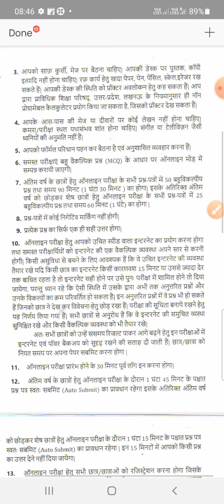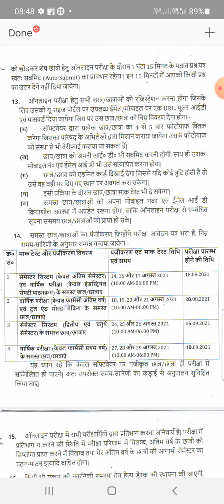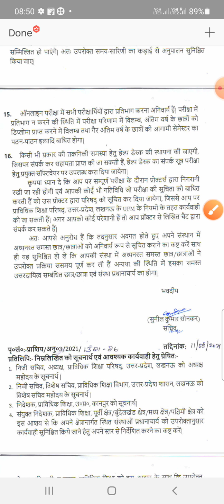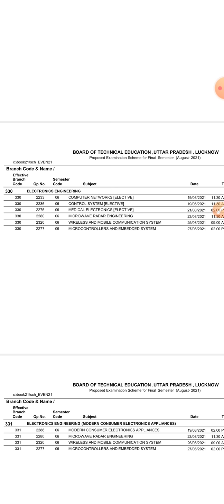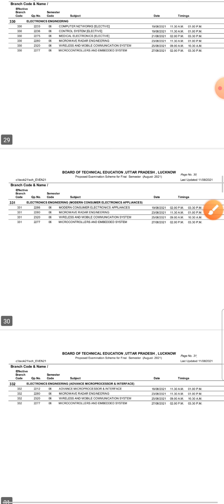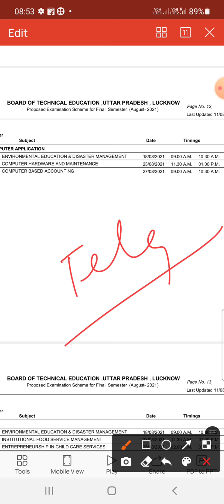mock test date & new scheme|bteup news today|bteup news today 2021|upbte news update